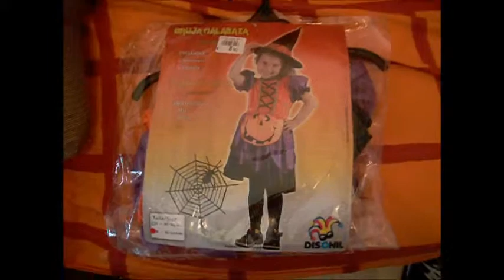ESPECIAL HALLOWEEN !!! DISFRACES,FIESTA Y VIRUS!!! OHH ..NO!!!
DÍA DE HALLOWEEN...nos vamos de Truco o Trato!!! por el Barrio.
Tenemos batukada y juegos!!!
Y nos ponemos con Virus en Casa. ohhh noooo!!!
Gracias por estar un día más compartiendo con nosotros y nos vemos en el próximo video vlog CUQUISS!!

NO OLVIDEIS DAR UN LIKE Y COMPARTIR!!!

OS QUEREMOS CUQUIS!!! BESAZOS!!!